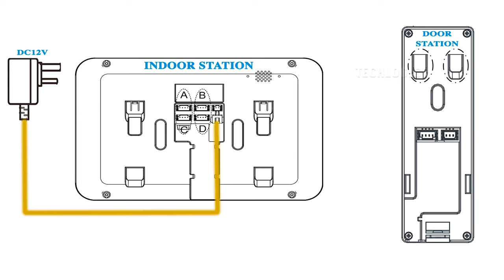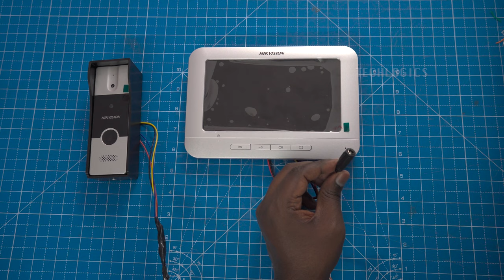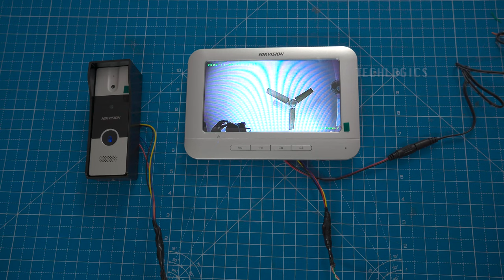Hikvision video door phone connect external cat6 cable using 4 wire connector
How to connect Hikvision Video door phone between Door station & Indoor station using cat6 cable